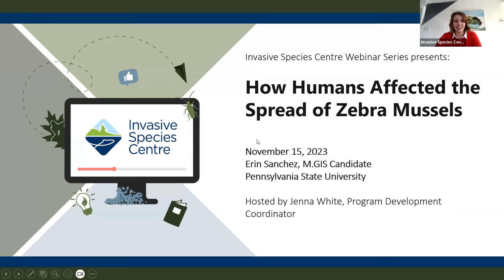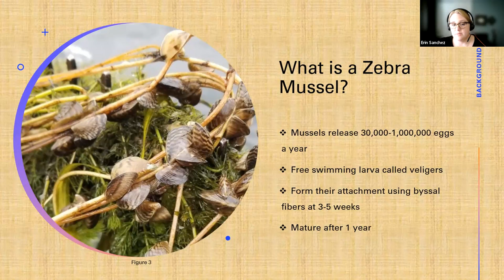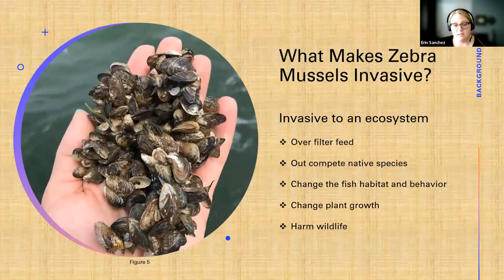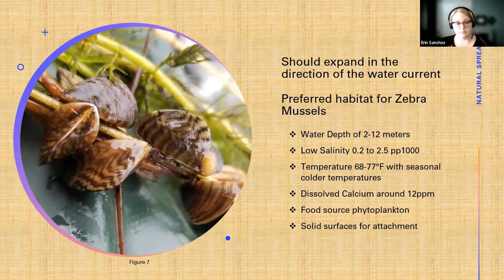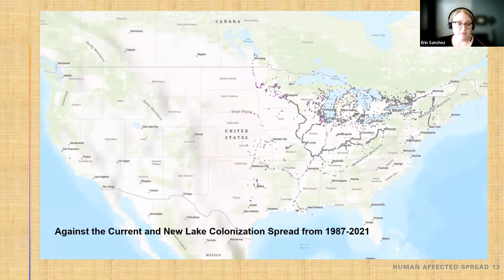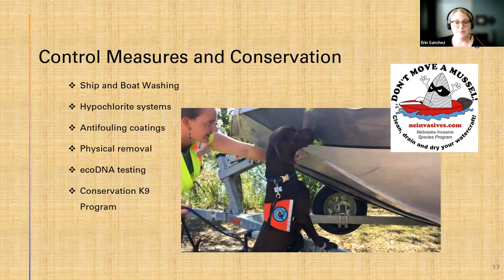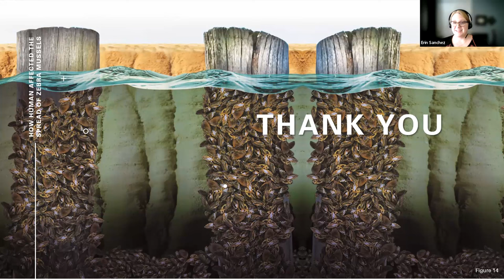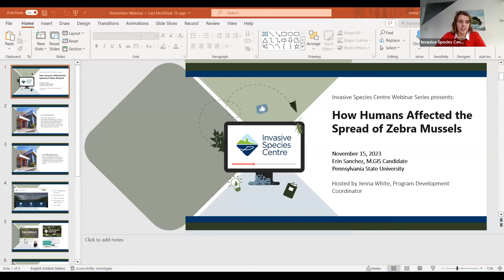How Humans Affected the Spread of Zebra Mussels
Over the past 35 years Zebra Mussels have invaded 33 US states and have spread from the Canadian border to the Mississippi river delta. These small invasive mollusks cause large amounts of ecological and economical damage every year. Once established in an environment they quickly outcompete native species, foul water systems, and cause infrastructure damage. During this presentation, our guest presenter Erin Sanchez will show how the human influence of water vessels affected the spread of Zebra mussels across the United States.